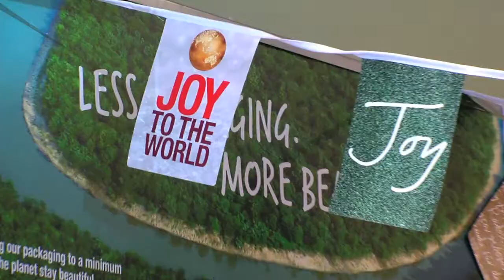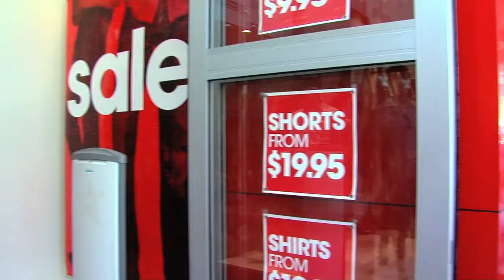Christmas shopping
MELISSA MACK
ADELAIDE shoppers are receiving an early gift, as retailers use heavy discounting to counter one of the worst Christmas slumps in a decade.

Rundle Mall has been surprisingly quiet at times over the past fortnight, blamed variously on cool summer weather, higher interest rates and a move towards online shopping.

There has also been confusion regarding trading hours. South Australia has the tightest trading hour restrictions in the nation, a status applauded by unions and criticised by retail businesses.

Shop, Distributive and Allied Employees Association secretary Peter Malinauskas said trading was expected to improve, though "feedback has been that stores have not been as busy as we anticipated".

Australian Retail Association executive director Russell Zimmerman said lots of people were shopping but they weren't putting their hands deep enough into their pockets.

"We'd like to see more spending happen. More than 65 per cent of retailers are trading below last year's sales," he said.

Mr Zimmerman said a number of factors were behind the drop in sales.

"There's been increases in utilities, power, electricity and water.

"A big thing affecting trade is weather. It affects all seasonal product, so if it's not hot people don't feel like going outside to use the barbecue. That flows down to gas, heat beads, barbecue tools and so on."

He said an upside for consumers was that retailers had been forced to discount product earlier than usual.

"Sales have certainly reared their head stronger this year. It's a result of the fact retailers are struggling and need to clear space to put new stock in."

Mr Zimmerman said online shopping was "not real big issue at the moment but it is a growing issue".

He said online sales increased 25 per cent last year, but only accounted for 3 per cent of $240 billion retail industry.

"I think in the future there will be job losses or cuts in the industry because of online retail."

He said retailers would need to focus on retaining customers through good customer service.

Global Discovery sales executive Travis Kulinicz said the toy wholesaler had already felt the online impact.

"Online shopping is ruining the market. I'm a wholesaler of children's toys so I've seen the market dip in retail and it is a lot due to online shopping and also the dollar turning," he said.

Mr Kulinicz said the convenience of online made it easier to shop around for cheaper prices.

Adelaide City shops open until 6pm tomorrow and reopen at 9am next Tuesday, December 28.